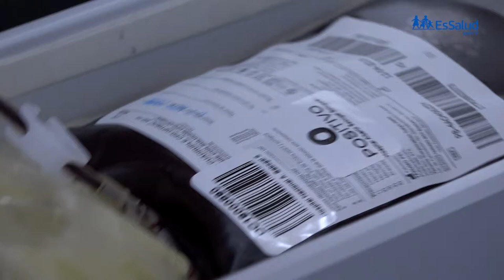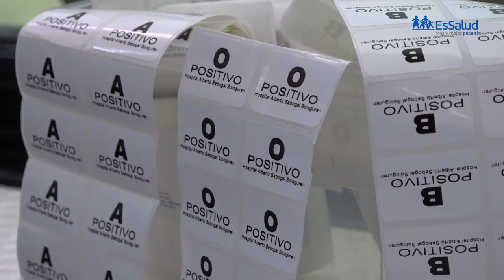EsSalud: Campaña de donación de sangre en la UNMSM